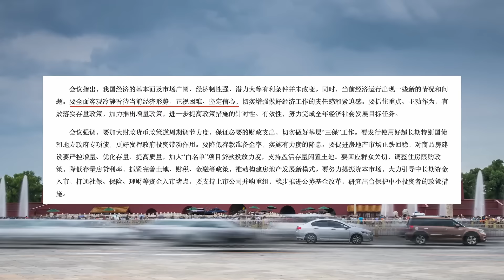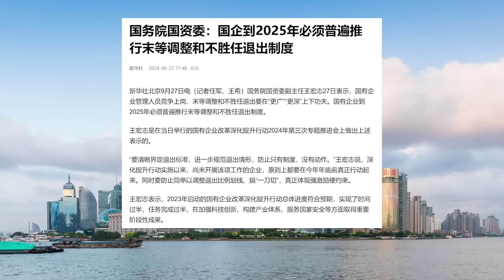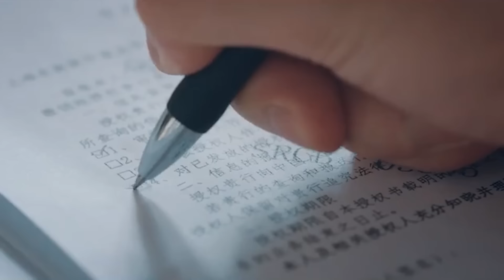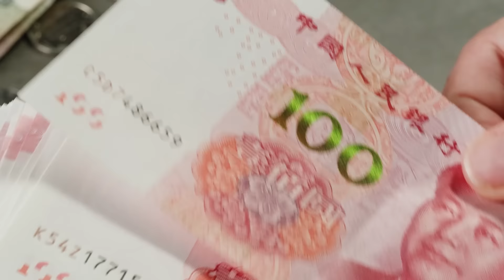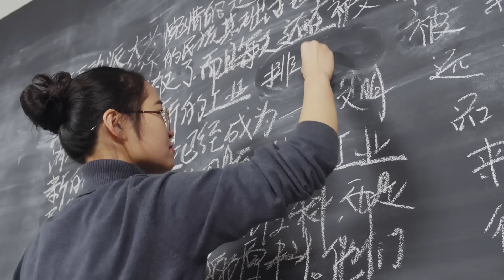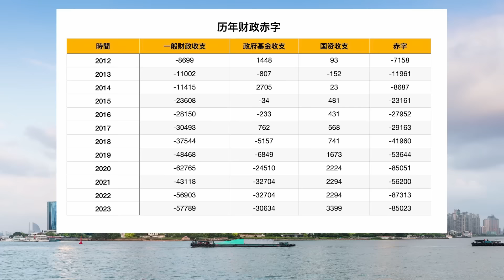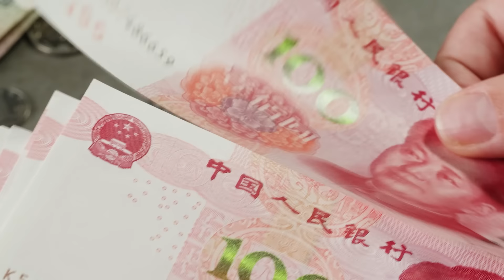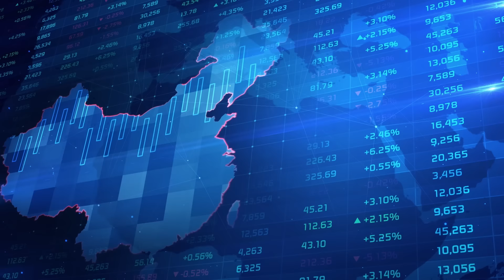药不能停，財政也要出大招！國債增發三萬億，共產黨竟然也要發福利？｜小翠時政財經 [20240928#598]